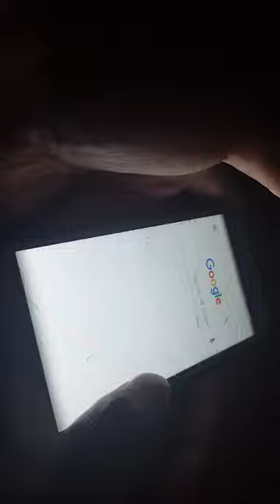Huawei P9 Lite 2017